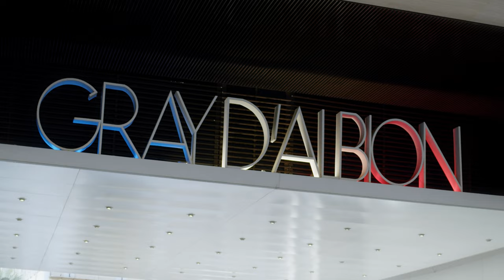International Indigenous Fashion Week - Cannes 2023 [Trailer 4K]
Video teaser for International Indigenous Fashion Week - IIFW fashion show - Cannes Film Festival 19th & 20th May 2023 🦅☀️